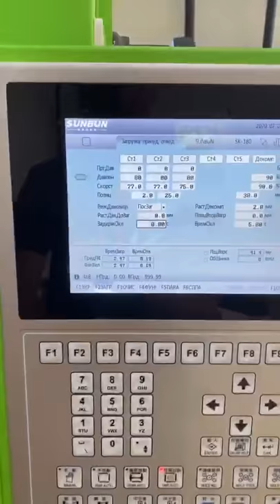Sunbun SK 180T Horizontal Plastic Injection Molding Machine With Servo Motor Cheap Price in Ukraine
China Sunbun SK 180T Plastic Injection Molding Machine With T slot .
High Speed Plastic Making Machine Germany Central Locking Technology
Bar Space: 520x470  Open:490 mm
Injection Speed: 111/140 mm/s  (Vdo one is 111mm/s )
Russia . Ukraine Local Service Available